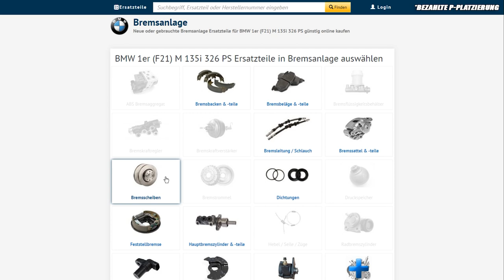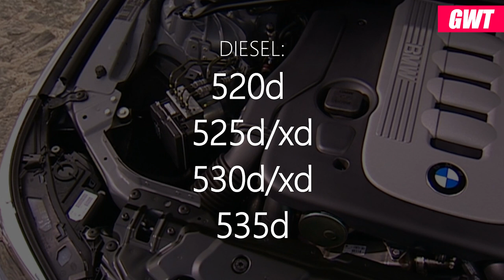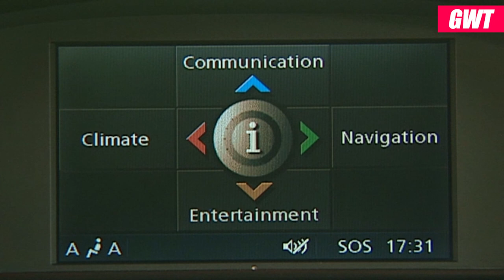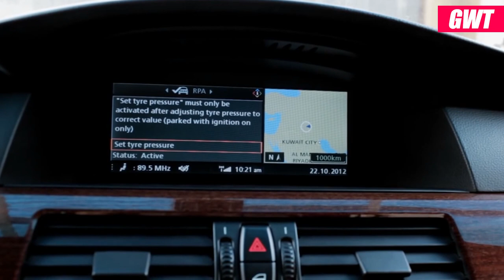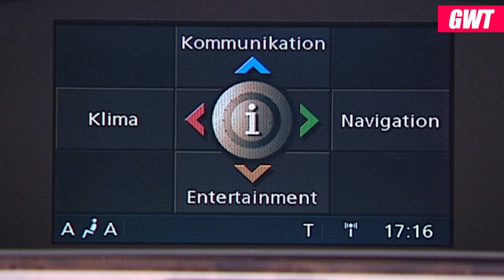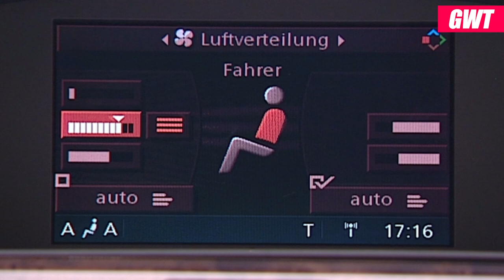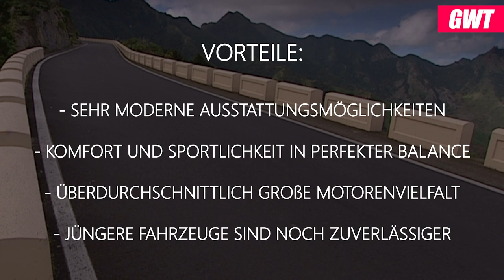BMW 5er E60 / E61: ALLES was du wissen musst | BAVMO Gebrauchtwagen-Tipp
Supportet auch unsere Kollegen vom CARTELL